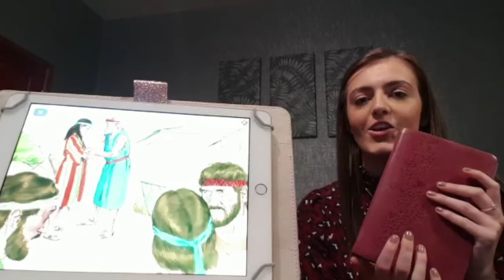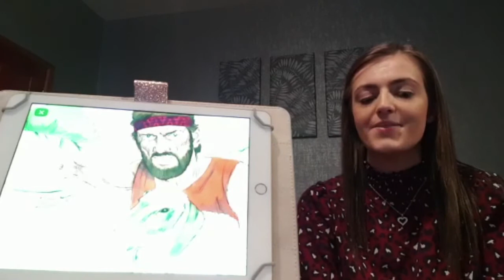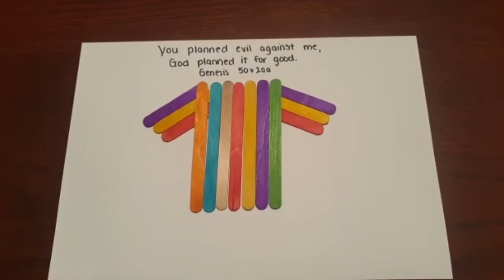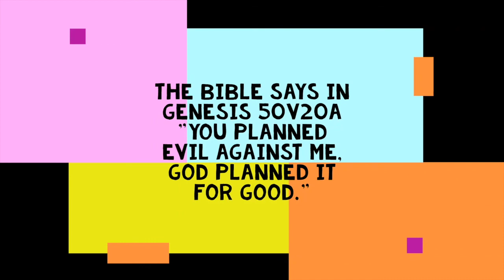Faith Kidnection Week 17